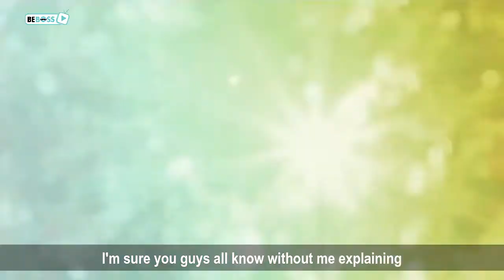V (BTS) - 7 Years Of Growth (An Emotional Documentary)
In light of their comeback single "Stay Gold", let's review the epic music journey of Taehyung (V) - the handsome and talented visual of BTS through an emotional documentary we made with our heart.

1. This video has no negative impact on the original works (It would be positive for them).
2. This video can also be used for teaching purposes.
3. It is not transformative.
4. Only bits and pieces of videos are used to get the point across where necessary.

V BTS
BTS interview
BTS V
BTS army
taekook
BTS documentary
BTS music journey